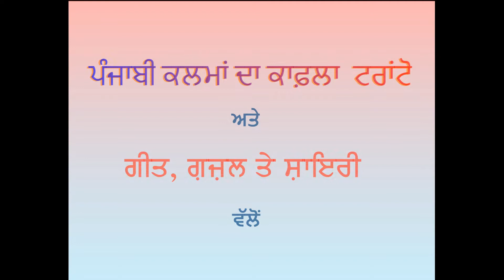ਸੁਪਨੇ ਸੌਣ ਨਾ ਦਿੰਦੇ (Supnay Saun Na Dinday) ਰਲੀਜ਼ ਸਮਾਰੋਹ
ਪੰਜਾਬੀ ਕਲਮਾਂ ਦਾ ਕਾਫ਼ਲਾ ਟਰਾਂਟੋ ਵੱਲੋਂ 'ਸੁਪਨੇ ਸੌਣ ਨਾ ਦਿੰਦੇ ਰਲੀਜ਼ ਸਮਾਰੋਹ ਦੀ ਵੀਡੀਓ